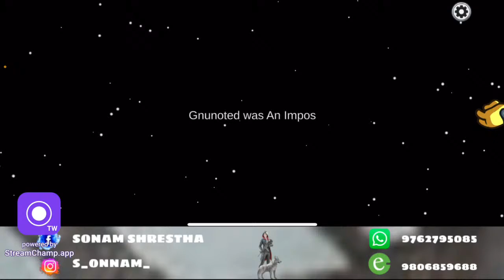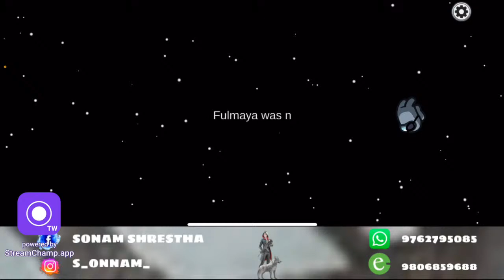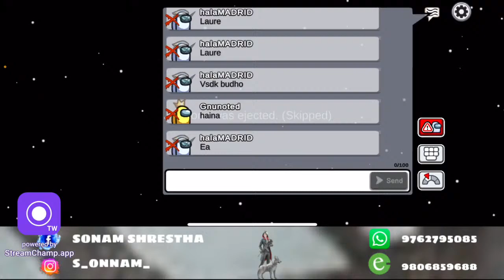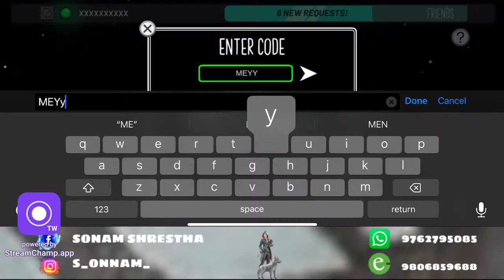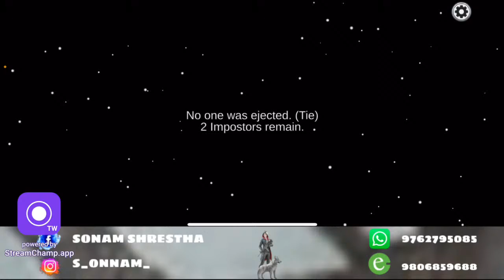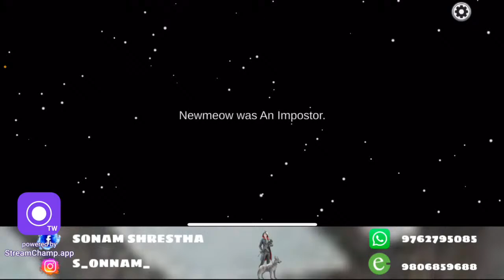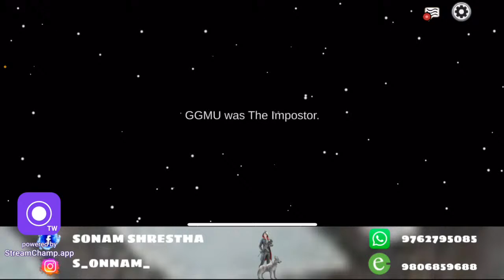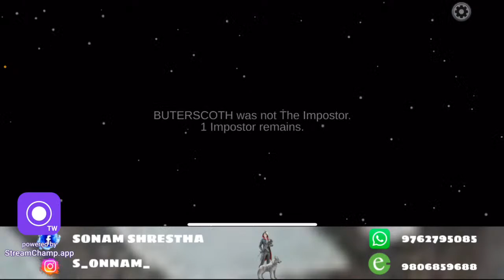Let’s get started among